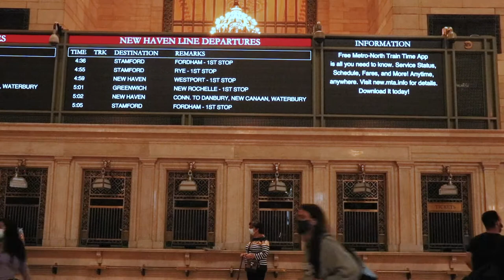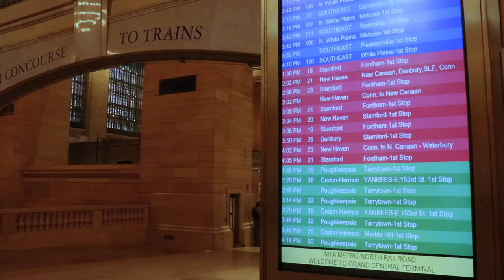Grand Central Station | Observational Documentary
This is an observational documentary film created to show the before and after COVID-19 life on Grand Central Station, New York City. Filmed by Alaina Rodriguez (me) and edited by Stephanie Miles. Hope you enjoy it!